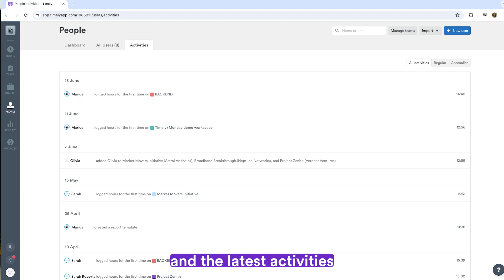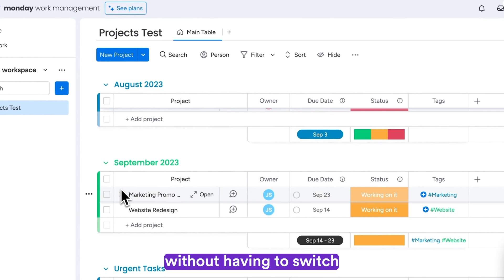Managing Projects and Tasks Efficiently with Timely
Timely makes project management a breeze:

🚀 Timely’s Projects page: Track multiple projects all in one place.

📈 Dashboard tab: Instantly see who's working on what.

👏 Latest Activities feed: Get real-time updates.

📊 Insightful reports: Highlight areas needing attention.

⚙️ Seamless integration